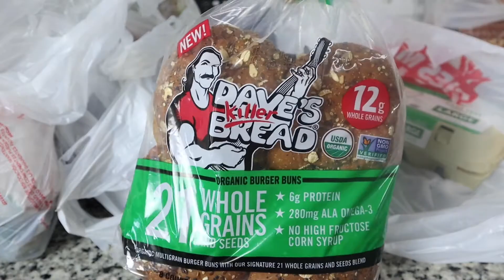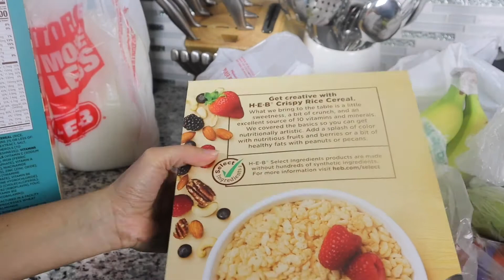Một Tuần Đi Chợ Mua Gì & Bao Nhiêu?